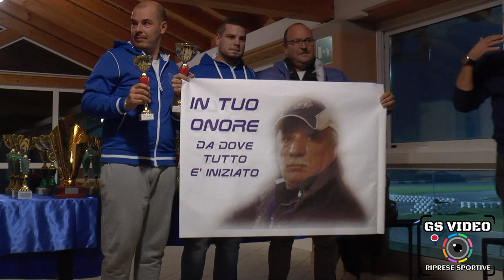Formula Pista Lignano Circuit | Nicola Dal Ben | Peugeot 205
Precenicco 2 dicembre 2018